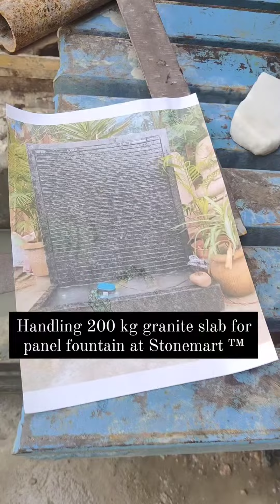GRANITE PANEL FOUNTAIN FOR INDOOR AND OUTDOOR IN PRODUCTION AT STONEMART™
New Arrival** Again in production and soon available to order, Granite Panel fountain for indoor and outdoor from none other than Stonemart ™.

🙏DM to order (Reply is slow due to heavy enquiries, getting back to all one by one)

to check our amazing collection of garden Buddha statues.

✅ Hand carved
✅ Highly durable
✅ Weather resistant
✅ Waterproof
✅ Requires no maintenance
✅ Delivery worldwide

3 FEET WHITE MARBLE BUDDHA STATUES FOR HOME AND GARDEN FROM STONEMART™ | STONE BUDDHA IDOL FOR VASTU

3 FEET STONE LIFECYCLE BUDDHA STATUE IN A SINGLE STONE DEPICTING THE WHOLE LIFE STORY OF BUDDHA